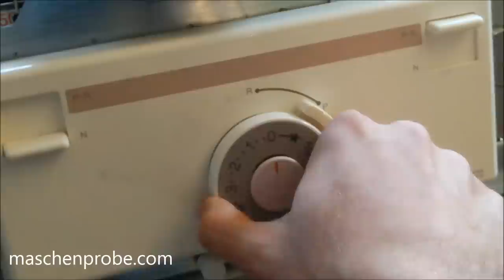22.Dezember - Halbpaten auf der Strickmaschine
Die Strickmaschine kann mit der Doppelbettergänzung ganz einfach ein Halbpatent (Perlpatent) arbeiten.